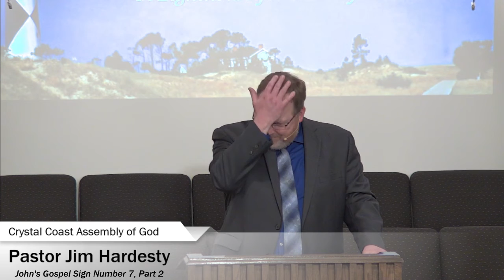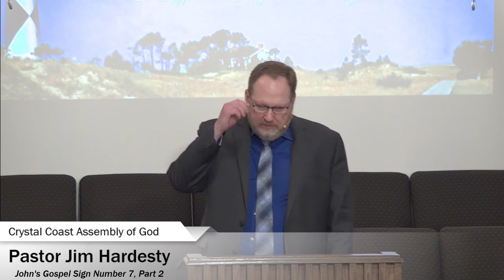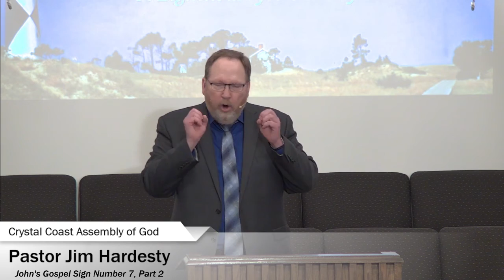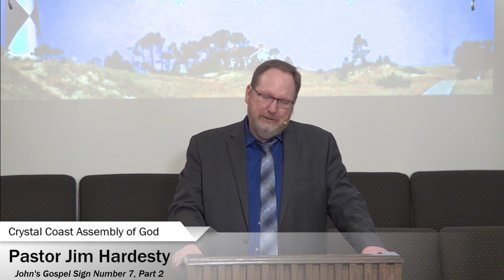John's 7 Signs: Sign 7, Part 2